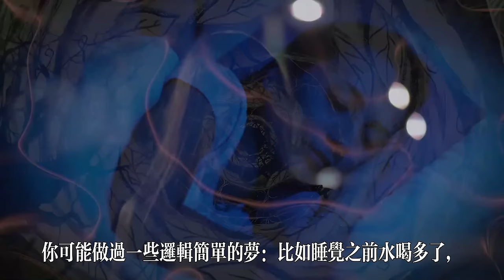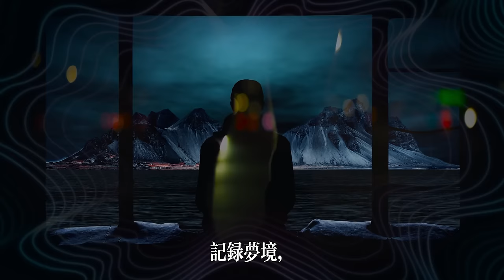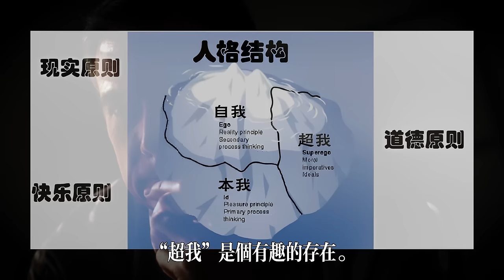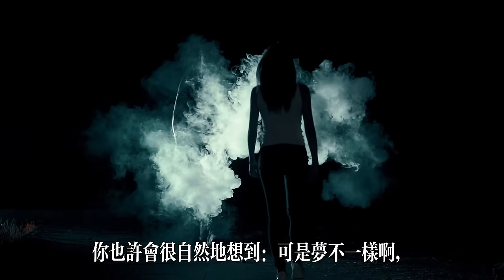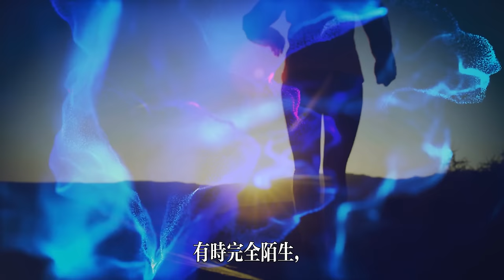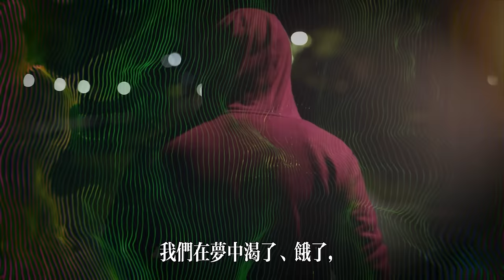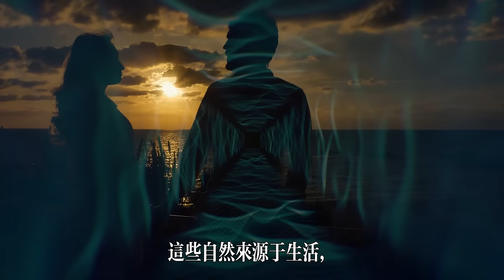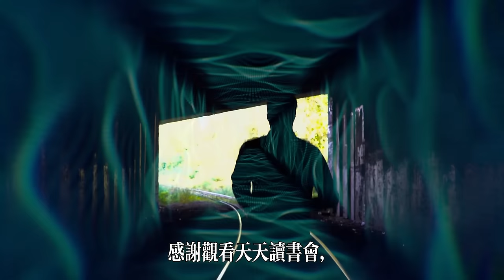弗洛伊德心理學:夢是心靈的窗口,如何讀懂夢? | 暢銷書評《夢的解析》(聽書,個人成長,有聲書,本我,潛意識,超我)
歡迎來到天天讀書會。每天聽本好書，讓思維來一次升級。今天我們解讀的書是《夢的解析》，作者西格蒙德·弗洛伊德(聽書,個人成長,心理學,有聲書,本我,潛意識,超我)。
每個人都會做夢。據統計，成年人平均每天要做4到6個夢。那麽你有沒有想過，這些夢都是從何而來？夢到底是什麽呢？我們為什麽會做夢？它們的起源是什麽？夢中的這些故事又是從哪裏取材的？
幾千年來，夢因何產生一直困擾著我們，人類對夢的探索也一直沒有停止。在弗洛伊德之前，人們對夢基本上有兩種解釋。
第一種解釋來自於遠古人類。在科學技術沒有出現前，人們習慣於用神話來解釋沒有辦法說清楚原由的事物。對夢也是如此，古代人認為夢是一種超自然的力量，是神明給人們的啟示，幫助人們趨吉避兇。隨著科學技術的發展，古希臘的哲學家們開始用更加理性的方式來解釋事物，於是夢有了第二種解釋。以亞裏士多德為代表的哲學家們認為夢和超自然力量沒有關系，而是大腦的一種精神活動，是人精力過剩的產物(聽書,個人成長,心理學,有聲書,本我,潛意識,超我)。
這是對夢的第二種解釋，支持這個觀點的人認為夢並沒有什麽意義，只是一種精神活動而已。
弗洛伊德對這兩種解釋都不太贊同，於是他態度鮮明地給出了夢的第三種解釋。